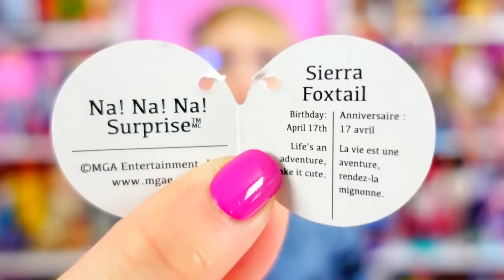NaNaNa Surprise Dolls and Tent Playset - Sierra, Myra and Camper - Great Gifts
Na Na Na Surprise Dolls Camping with Tent & Sleeping Bags - Awesome Gifts!   This tent playset is so cute and when you add in Myra and Sierra to play with, it's awesome!